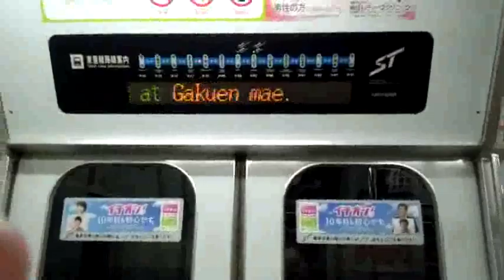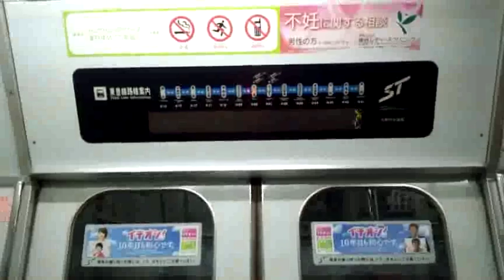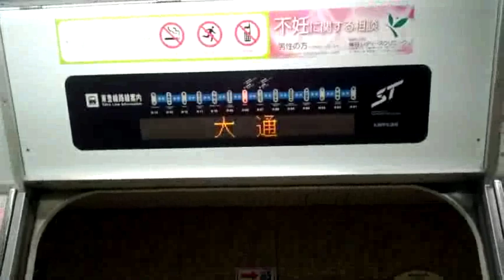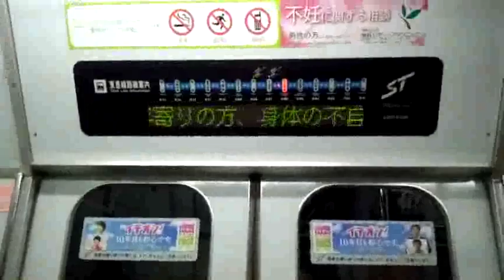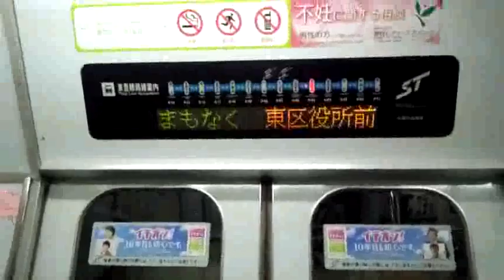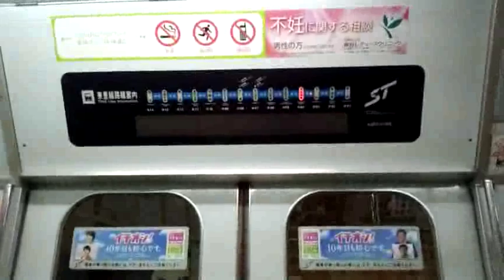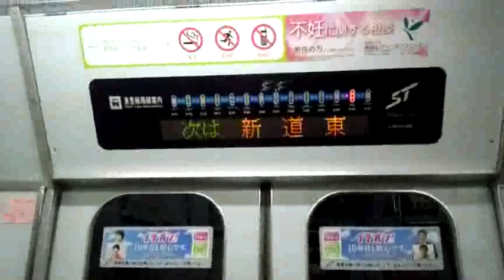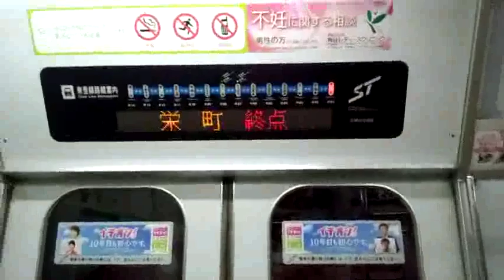2012.9.11 札幌市営地下鉄東豊線7000形（豊平公園～栄町）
例によってスマホで撮影。途中の手ブレ・白飛び・指などはご容赦下さい...。

札幌市営地下鉄東豊線7000形の車内側面LEDと自動放送を収録しました。
札幌の地下鉄はエアコンが無く、夏季は窓開けで対応するため聞き取りにくくなってること、ご了承下さい。